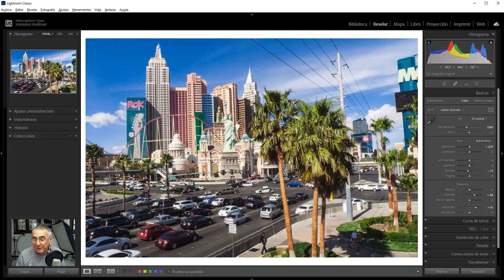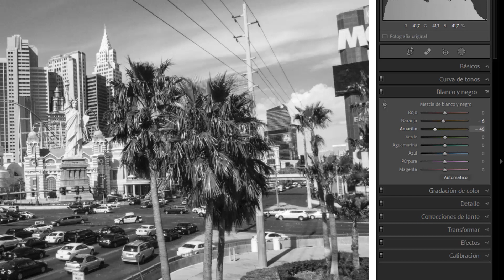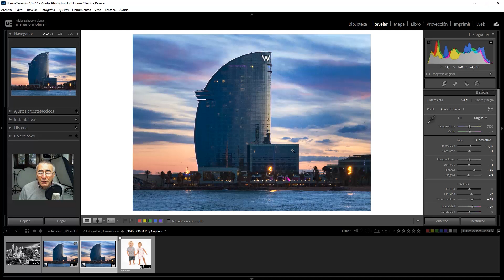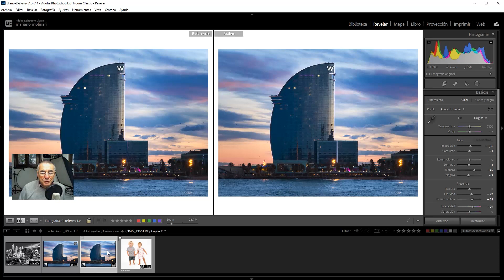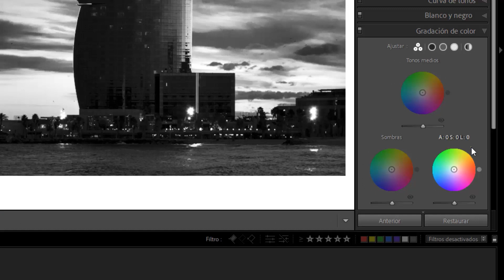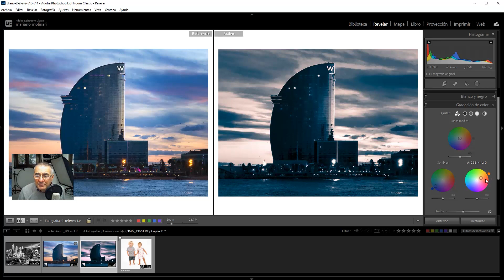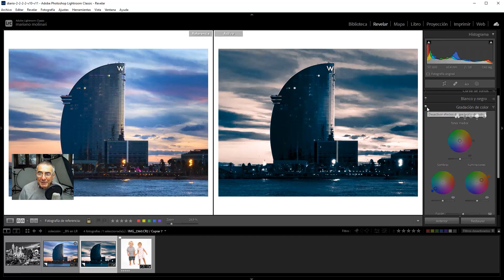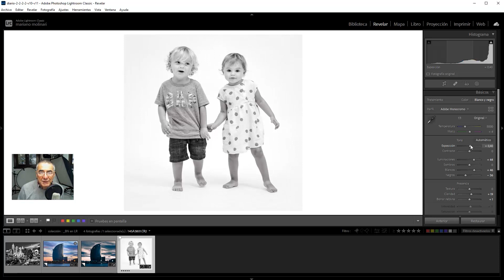Cómo hacer Blanco y Negro en Lightroom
¿Cómo hacer Blanco y Negro en Lightroom?  - Aquí te explico como convertir una foto en color en una fotografía  en Blanco y Negro usando Adobe LIghtroom Classic CC
Te explicaré todos los comandos en fotos de paisaje y de retrato y también te mostraré como funcionan las ruedas de color aplicadas sobre fotografías monocromáticas. Un video para no perdérselo!